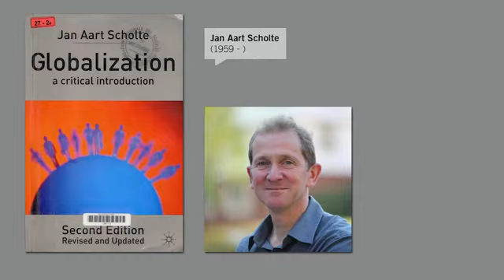UNE ÉVIDENCE TROMPEUSE